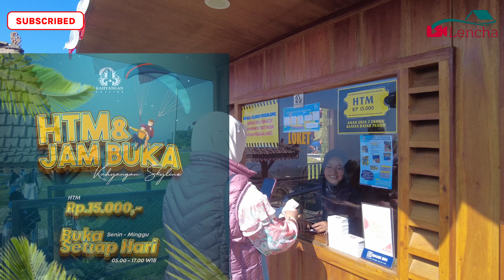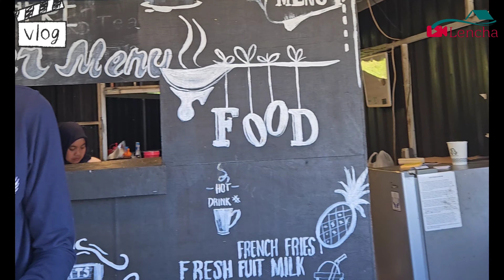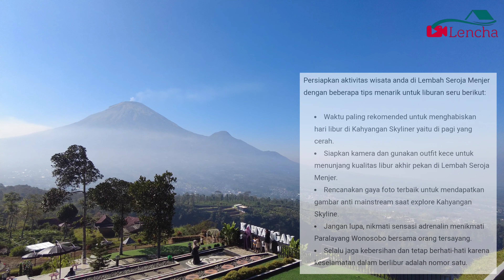Pantesan disebut KAHYANGAN ⁉️ viewnya sekeren ini ternyata. KAHYANGAN SKYLINE,wisata baru WONOSOBO.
Pantesan disebut kahyangan view nya sekeren ini ternyata‼️ kahyangan sky line wisata baru wonosobo
Kahyangan Skyline menjadi obyek wisata alam baru di Lembah Bukit Seroja Wonosobo yang hadirkan pesona terbaik untuk berlibur. Menghabiskan hari libur di Wonosobo Jawa Tengah, anda tidak akan kesulitan menemukan destinasi wisata terbaiknya. Salah satunya Paralayang Skyline Lembah Bukit Seroja Telaga Menjer Wonosobo.
Menjadi obyek wisata alam terbaru di Wonosobo, destinasi Skyline Kahyangan Dieng cocok untuk dikunjungi bersama orang tersayang. Nikmati pemandangan epic dari pesona keindahan Telaga Menjer dari atas ketinggian. Banyak juga spot foto kece dengan teras kaca instagenic untuk aktivitas bergambar guna liburan semakin tak terlupakan
Wisata Jawa Tengah memang istimewa dengan suguhkan destinasi alam terbaik untuk menikmati indahnya bumi Indonesia.Menghabiskan hari libur di Wonosobo, banyak tempat wisata terbaru yang bisa anda kunjungi dengan biaya murah.
Salah satunya pesona wisata Kahyangan Skyline Bukit Seroja yang bisa anda kunjungi dengan harga tiket masuk Rp.10.000/orang.
Biaya tambahan yang harus anda keluarkan yaitu tiket parkir ketika mengunjungi Kahyangan Skyline Wonosobo menggunakan kendaraan pribadi.
(HTM obyek wisata alam Kahyangan Skyline Lembah Seroja Menjer bisa berubah setiap waktu).
Sedangkan untuk biaya paragliding diatas Telaga Menjer Wonosobo khususnya di Kahyangan Skyline bisa ditanyakan pihak pengelola.
Para traveller bisa datang mengunjungi tempat wisata baru di Wonosobo satu ini kapan saja karena dibuka setiap hari.
Untuk operasional destinasi wisata Kahyangan Skyliner Park Seroja buka dari jam 07.00 – 18.00 WIB.
Dapatkan perjalanan liburan menyenangkan di Wonosobo dengan explore destinasi wisata alam terbaru satu in
Obyek wisata terbaru di Wonosobo satu ini bisa anda kunjungi dengan mudah menggunakan kendaraan pribadi.
Destinasi Kahyangan Skyline bisa anda explore kapan saja, nikmati pesona alam terbaiknya dengan berkunjunr saat cuaca cerah.
Untuk lokasi dari obyek wisata Kahyangan Skyline sendiri beralamat di Lembah Seroja, Menjer, Kec. Garung, Kabupaten Wonosobo, Jawa Tengah.
Tempat piknik Bukit Seroja satu ini cocok untuk rekreasi keluarga saat libur akhir pekan tiba.
Ketika perjalanan liburan anda menuju Khayangan Skyline mengalami kesulitan rute berkunjung.
Cobalah akses peta lokasi destinasi wisata Kahyangan Skyline Wonosobo dibawah ini untuk mempermudah perjalanan liburan.
Saat anda datang berwisata menuju Skyliner Kayangan Lembah Seroja? Akan ada banyak spot dan fasilitas menarik didalamnya.
Berikut beberapa fasilitas wisata di Kahyangan Skyline yang akan memanjakan perjalanan liburan anda:Area parkir kendaraan wisata,Spot foto instagenic,Taman cantik,Tempat duduk wisatawan,Teras kaca instagenic,warung wisata,Wahana paralayang,Camping ground,Toilet dan mushola,Dapatkan perjalanan liburan menyenangkan di Kahyangan Skyline dengan jelajah keindahan alam terbaiknya.
Menikmati sajian keindahan alam dari Bukit Cinta Lembah Seroja, explore spot terbaiknya untuk liburan tak terlupakan.
Selain merasakan kesegaran alam dengan udara segar khas pegunungan yang cocok untuk relaksasi jiwa dan pikiran penat? Jangan lewatkan aktivitas terbaiknya yaitu bermain paragliding diatas Telaga Menjer Wonosobo.
Raskaan keseruan dengan adrenalin terbaik bermain paralayang diatas Telaga Menjer Kahyangan Skyline bersama orang tersayang.
Nikmati pula spot foto instagenic dengan teras kaca kece untuk menunjang kualitas gambar liburan anda di Khayangan Skyline.
Ketika anda berencana untuk camping seru, rencanakan kemah di Bukit Cinta Lembah Seroja bersama orang tersayang.
Pemandangan cantik dengan pesona telaga menjer hingga pegunungan Jawa Tengan akan menghipnotis siapa saja yang melihatnya
Agar perjalanan liburan anda di Kahyangan Skyline Menjer Wonosobo akan semakin berkesan dan menyenangkan.
Persiapkan aktivitas wisata anda di Lembah Seroja Menjer dengan beberapa tips menarik untuk liburan seru berikut:
Waktu paling rekomended untuk menghabiskan hari libur di Kahyangan Skyliner yaitu di pagi yang cerah.
Siapkan kamera dan gunakan outfit kece untuk menunjang kualitas libur akhir pekan di Lembah Seroja Menjer.
Rencanakan gaya foto terbaik untuk mendapatkan gambar anti mainstream saat explore Kahyangan SkylinePenasarankan Ni nonton langsung ya videonya sobat lencha terima
kasih banyak semoga bermanfaat ya untuk lebih detailnya silahkan nonton langsung video kami ya sobat lencha..namun jangan lupa subscribe ,like, berikan komentar dan masukan untuk kami agar kami dapat berkembang dan memperbaiki kekurangan kami ya sobat lencha terima kasih banyak
jangan lupa juga untuk follow IG Kami yah sobat lencha :
terus ikutin video2 kami agar selalu update info2 penting tentang traveling,staycation,review hotel,villa dan juga review tempat wisata